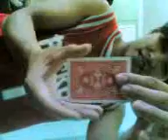ma tricks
yoo